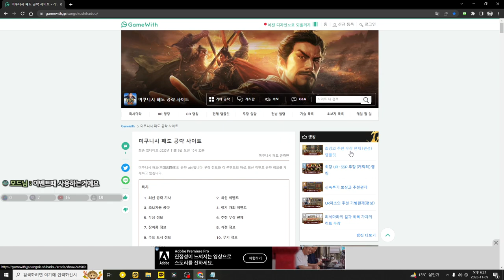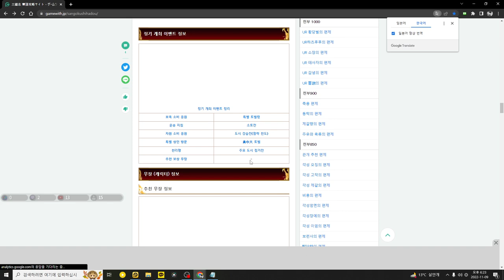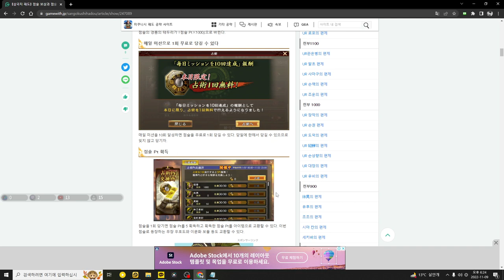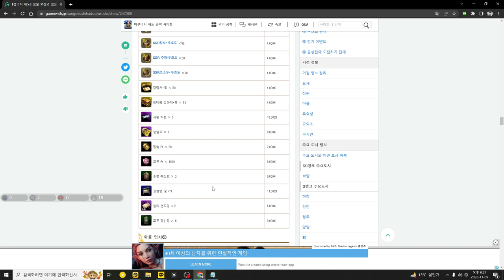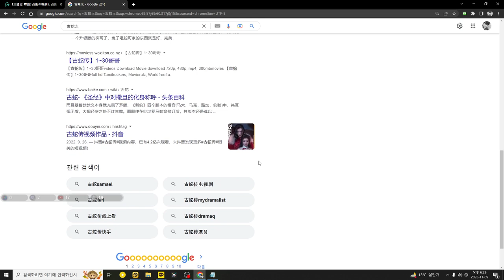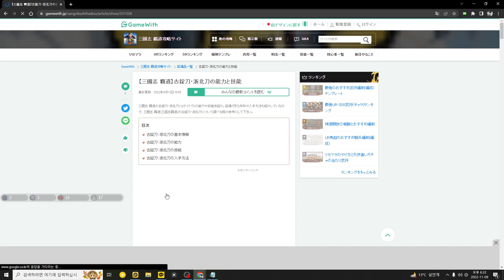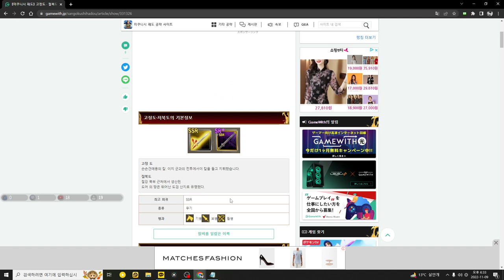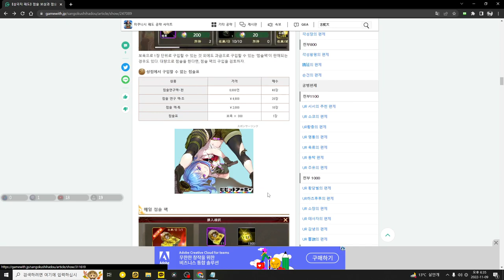[삼국지 패도] 점술권이 뭔지 알아봄